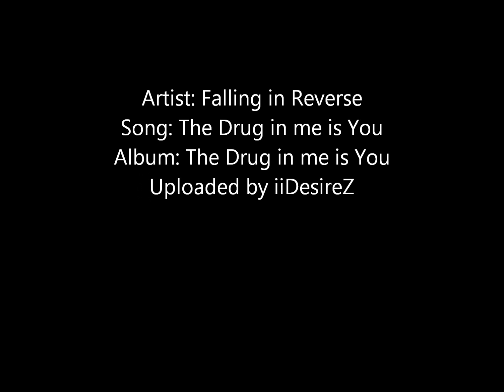The Drug in Me is You Instrumental (HD & HQ Audio)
Instrumental/ Karaoke Version of The Drug in Me is You by Falling in Reverse. If you want the instrumental version of this song, then message me and I'll send you a link.